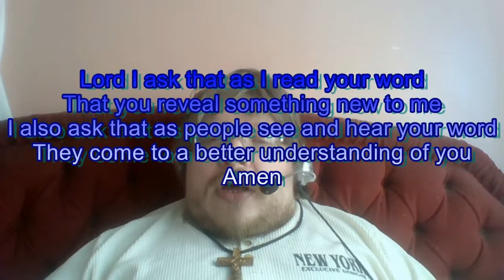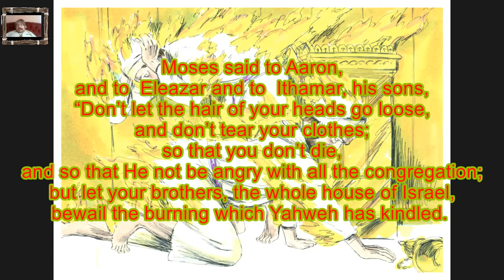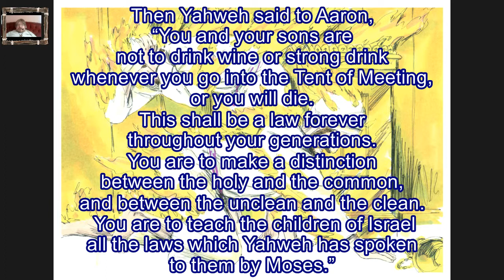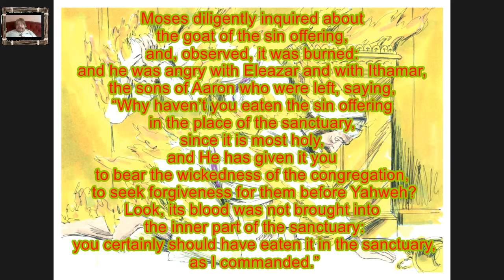Daily Visual Bible: Leviticus 10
A couple of Aaron's sons pay the ultimate price for disobeying God